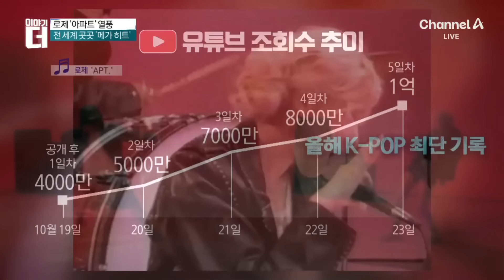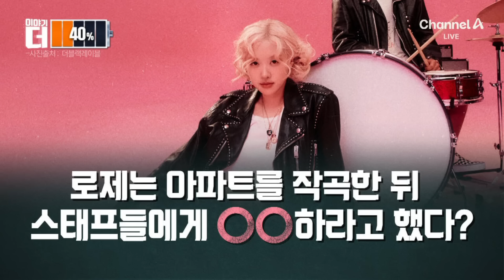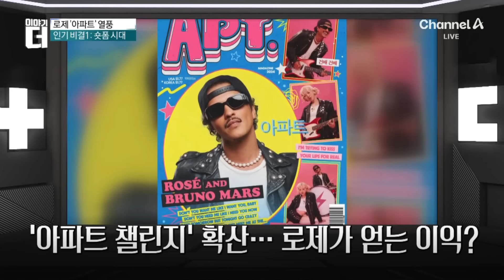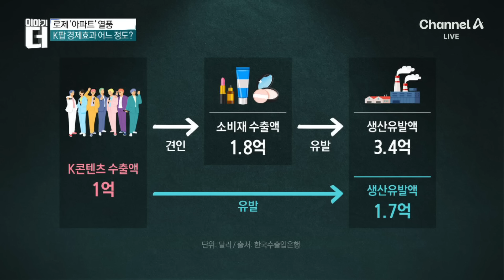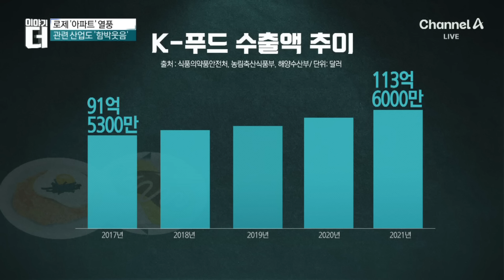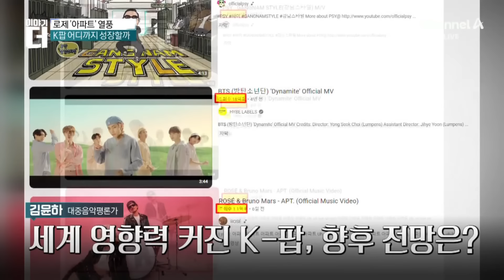로제 ‘아파트’ 대박 칠 수밖에 없었던 이유? / 채널A / 이야기 더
로제 ‘아파트’ 대박 칠 수밖에 없었던 이유?

로제, K-팝 여성 솔로 가수로 신기록 쓸까?
로제 '아파트' 빌보드 핫100 입성 유력
지난 18일 발매 후 각종 음원차트서 돌풍

〈평일〉
08시 00분 라디오쇼 정치시그널·경제시그널 (유튜브 라이브)
08시 50분 김진의 돌직구 쇼
10시 20분 김진의 더라방 (유튜브 라이브)
12시 00분 뉴스A 라이브
15시 50분 이야기 더
17시 10분 뉴스TOP10
19시 00분 뉴스A

〈주말〉
12시 00분 토요랭킹쇼·뉴스A 라이브
17시 40분 뉴스TOP10
19시 00분 뉴스A